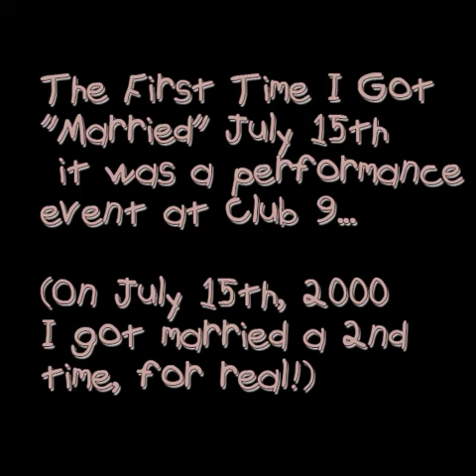Wedding Performance At Club 9, SF, CA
Mark Rennie was the proprietor of Club 9, a fabulous performance space South of Market, San Francisco, during its heyday. What fun!! Vito Paulekas, carl Franzoni, Jennifer Courtney, Gary Glazner, Pickle Family Circus, And many more...